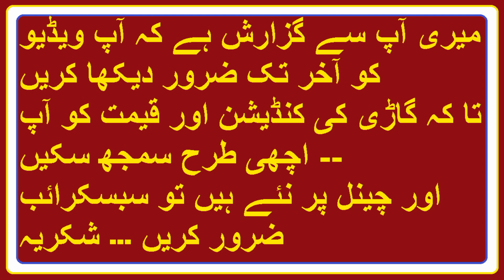فوجی فریم گاڑی برائے فروخت | Army Auction truck in pakistan | Army Truck 2022 for sale | Pak Army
mazda fuji frame for sale hy. Mazda ki lambai 17 ft hy or 6 natti gari hy ye. mazda ki is truck ka engine standard by standard hy or mazda ka gear bund hy . mazda 3500 lahore reg hy or tmam documents clear hen.